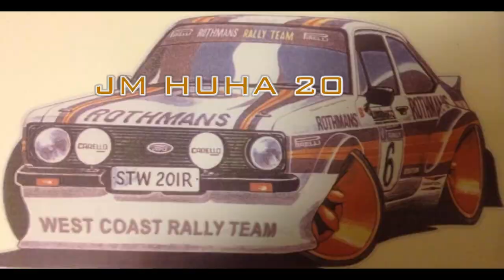JM HUHA 2014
Jm  huha  toholammella 2014  nassen  ford sierralla!!!
Marcus yleinen
Nico nuoret
Nasse evk
Lisää juttuu  facebook westcoastrallyteam